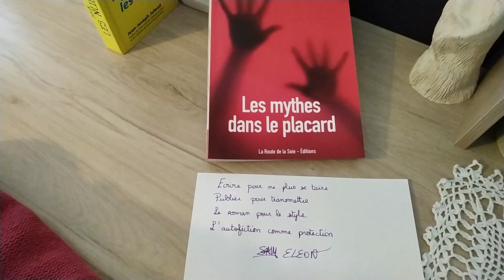Aphorisme 1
Aphorisme